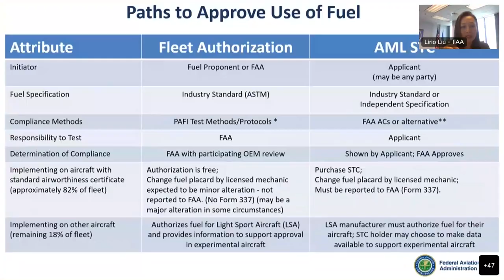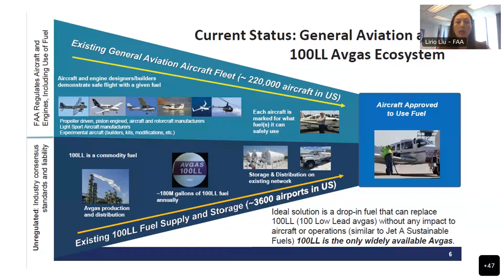Press Brief -- State of the Transition to Unleaded Avgas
On June 5, 2023, the Eliminate Aviation Gasoline Lead Emissions (EAGLE) initiative held a press briefing to provide updates and clarity on the objectives of the initiative and the work being done to support the development and deployment of high-octane unleaded fuels.